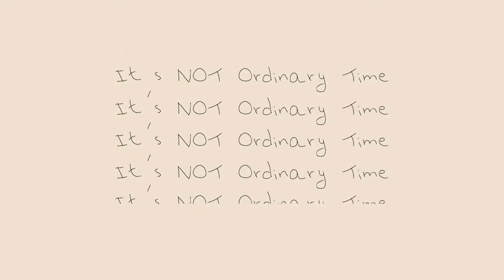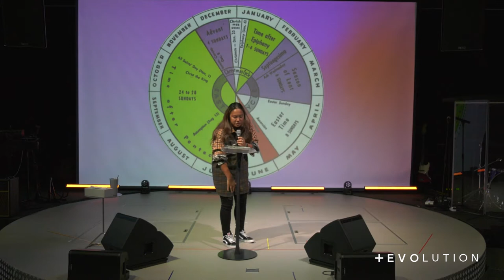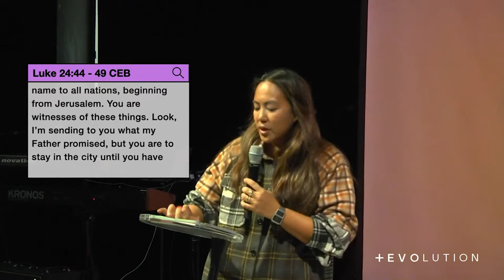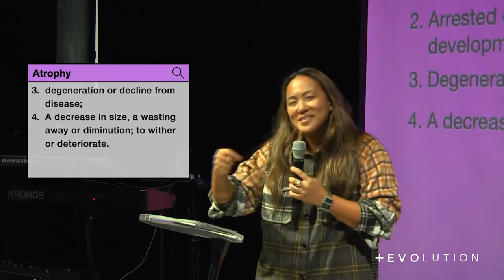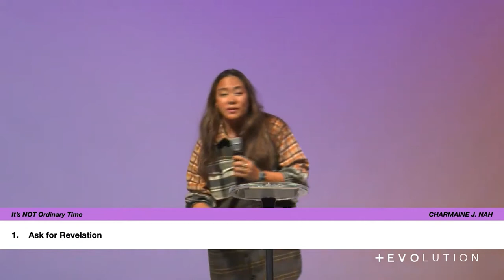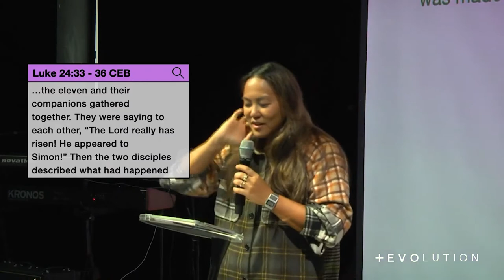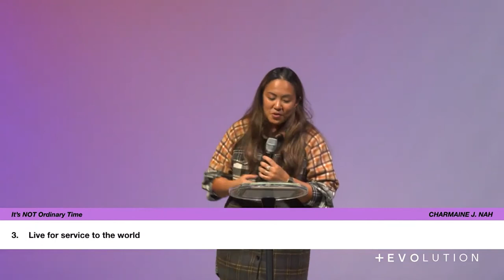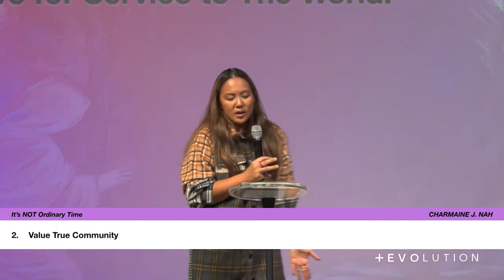It’s NOT Ordinary Time | The Evolution - Charmaine J.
Jesus is about ALL of humanity, not just Christianity. His power isn’t for us to lead an ordinary life, but a life of servanthood and sacrifice for the betterment of humanity.

“It’s NOT Ordinary Time” message by Charmaine J. Nah at The Evolution, on 11 Apr 2021 at 2:00pm.